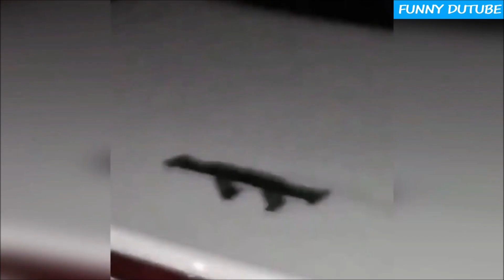Lust zu Lachen? 😂 Lustige Videos 2018 🤣 vol.160 😁 Funny DuTube 😁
In diesem FUNNY DUTUBE Video sehen Sie: Lustige Videos 2018, Lustige Videos zum Totlachen, lustige videos zum totlachen 2018, lustige videos, beste video, lustige videos zum tot lachen, die besten Fails September, Beste Fails rund um die Welt, Best of Cub, Neue lustige Hunde und Katzen Videos, lustige Unfälle, witzige Kurzvideos, Pannen Videos, Fail Compilations, lustige video zum totlachen katzen, lustige videos mit katzen, Witzige videos, unglaublich lustige videos, viral video, lol videos, lustige videos tiere, lustige videos, die besten fails rund um die welt, lust zu lachen, lustig compilation, failomania september, funny videos 2018, lustig, witzig.

✅ Wenn dir das Video gefallen hat, kannst du etwas Geld für die Entwicklung des Kanals spenden. Herzlichen Dank!

Alle Urheberrechte gehören zu ihren rechtmäßigen Eigentümern. Wenn Sie der Autor eines Fragments aus der Ausgabe sind und seine Verteilung gegen Ihre Urheberrechte verstößt, kontaktieren Sie uns bitte